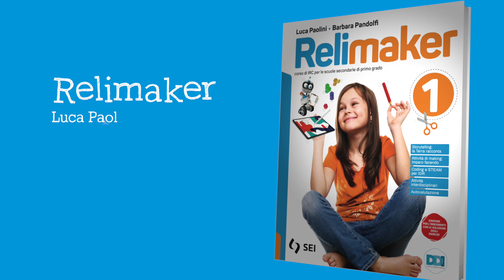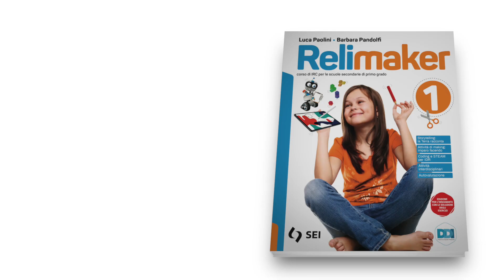Relimaker | La religione che non si sfoglia, si fa!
Relimaker è il nuovo corso di Religione per la Scuola secondaria di primo grado firmato da Luca Paolini e Barbara Pandolfi.

Relimaker è un progetto attento al mondo dei giovani, al loro linguaggio e ai loro interessi e che punta sulla comunicazione e sul coinvolgimento attivo degli studenti grazie all’approccio didattico ispirato ai principi del “making”.